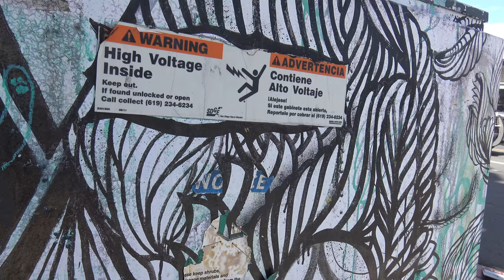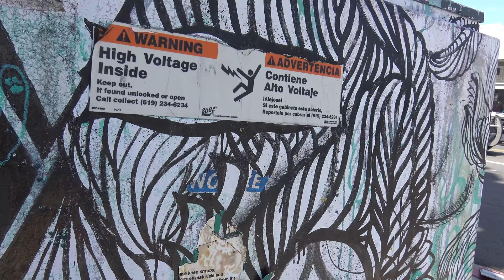The curation behind Visual Public Art Project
Visual art supply shop owner Jason Gould leads the Visual Public Art Project. For the project, he commissions San Diego artists to create works on electrical boxes in local neighborhoods such as North Park and El Cajon Boulevard. He shares his process behind choosing artists and submissions. By Ryo Miyauchi